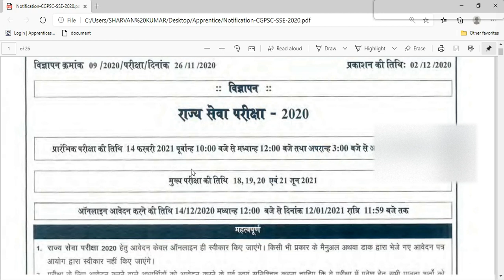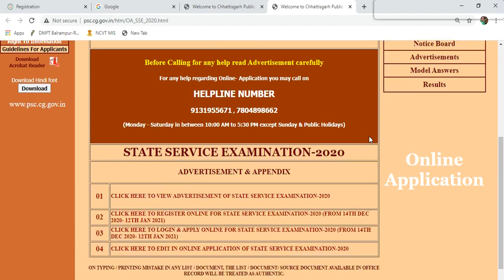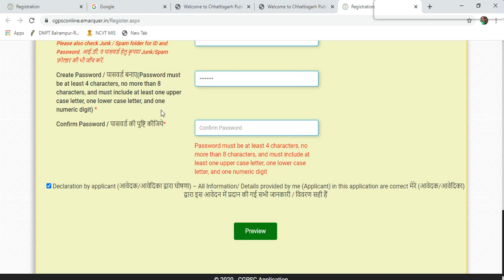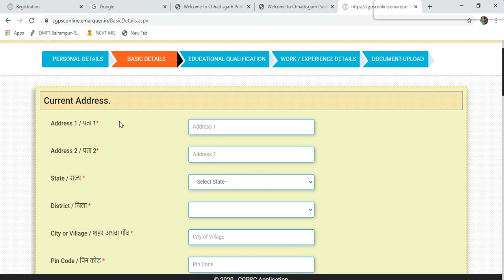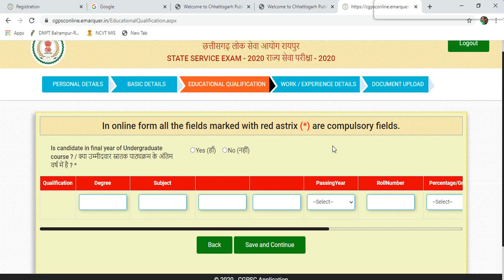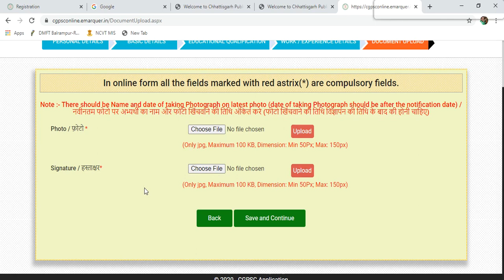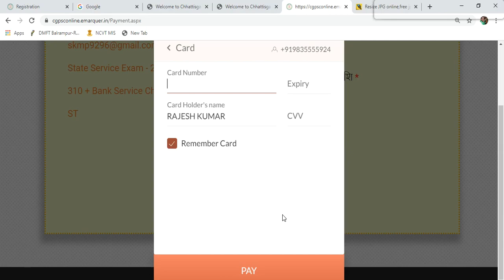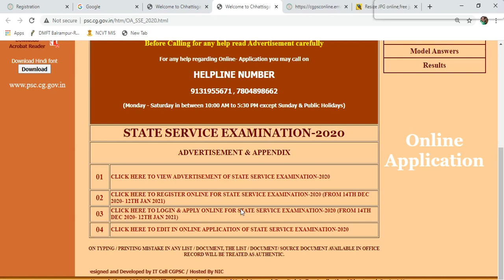How To Fill CGPSC Pre Online Form 2020_21 Mobile Aur Computer Se CGPSC 2020 Online Form Kaise Bhare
How To Fill CGPSC Pre Online Form 2020_21
Mobile Aur Computer Se CGPSC 2020 Online Form Kaise Bhare

CGPSC Official Website..

CGPSC State Service Exam Online Form Notifications 2020_21-

CGPSC prelims online form 2020
CGPSC online form kaise bhare 2020
CGPSC duty collector online form 2020
CGPSC 2020
CGPSC online 2020
CGPSC Recruitment 2020
CGPSC state service online form 2020
CGPSC online exam form kaise bhare
CGPSC Application form
CGPSC form filling 2020
Chhattisgarh CGPSC pre Online form 2020
CGPSC application form online kaise bhare
Chhattisgarh civil service exam 2020_21 online form kaise dale
CGPSC Online Form Mobile Se Kaise Bhare
CGPSC Online Form 2020 Mobile Se Kaise Bhare

                   अपना कीमती समय देने के लिए मैं आप सभी का हार्दिक दिल से धन्यवाद एवं आभार प्रकट करता हूँ ।।